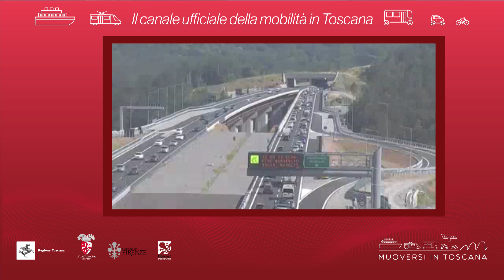Muoversi in Toscana - Edizione delle 14 del 7 settembre 2018